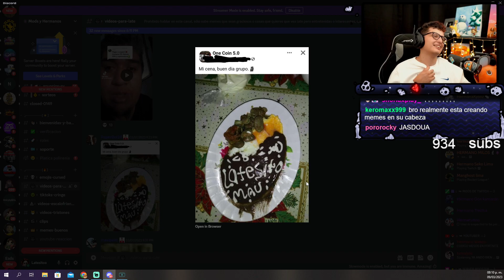LATESITOO MAAU 😍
▬▬ Etiquetas ▬▬
Megat
Late